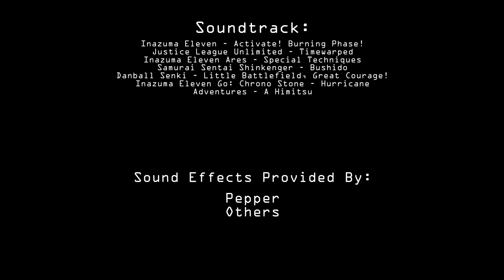Elenna vs Gale Graystone - Dojo Duels (by DM5Anims)